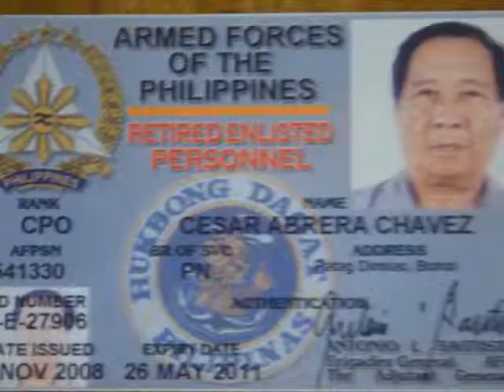for tito cesar2